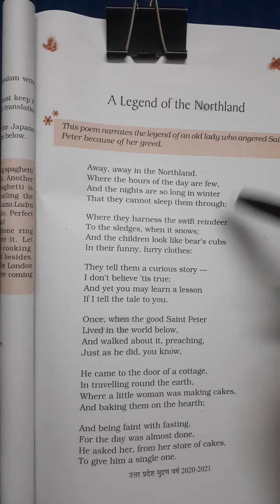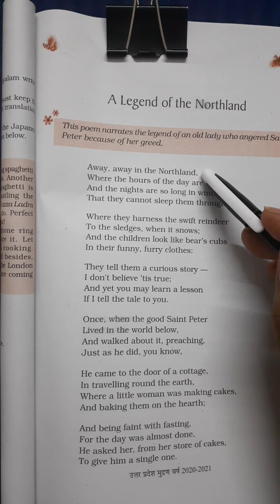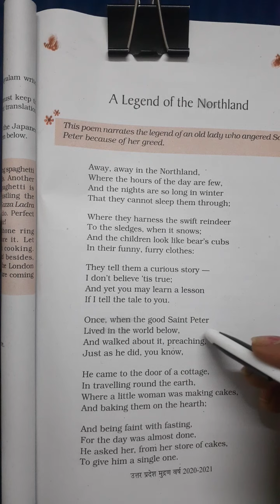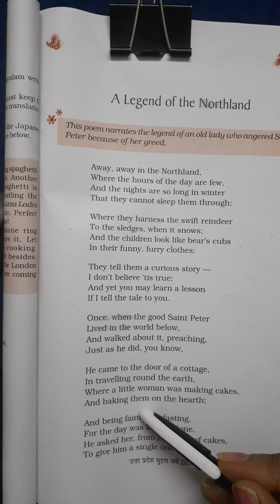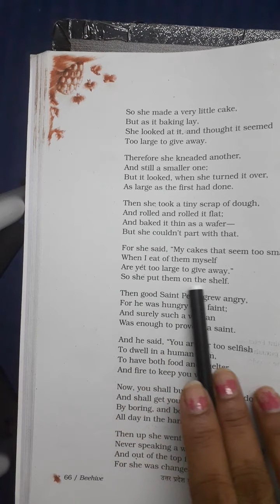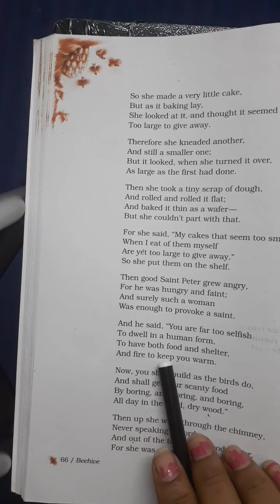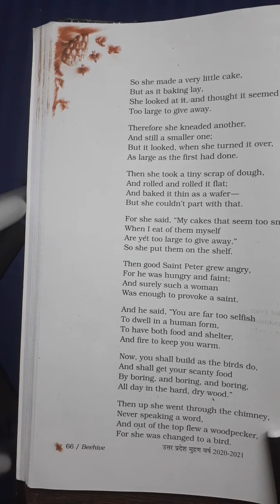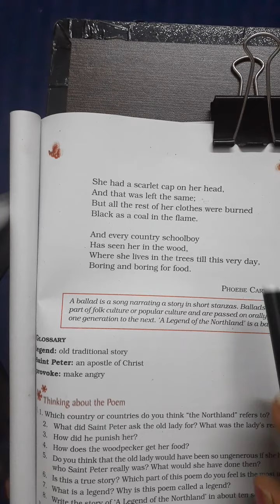Poem no - 5 ( A LEGEND OF THE NORTHLAND )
Subject  :- English  ( Beehive ) Class  - 9th
By  :- Sunita ma'am